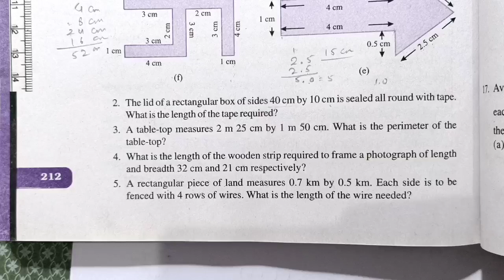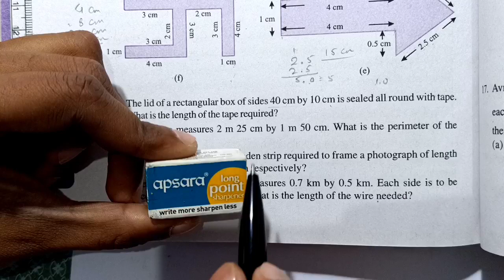Ncert Class 6 Maths Exercise 10.1 Q. 5 | Mensuration Chapter 10 | CBSE | Md Sir Class 6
About-
In this video I taught you Ncert's Class 6 Maths Chapter 10 Mensuration Exercise 10.1 Question number 5 in Hindi